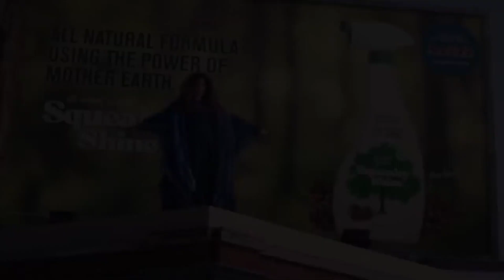Hulkling in Agatha Coven of Chaoes -(മലയാളം)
Hulkling Cast in Agatha Coven of Chaos explained in malayalam